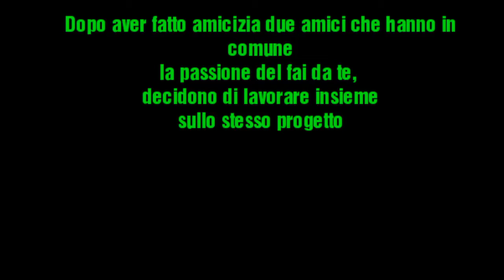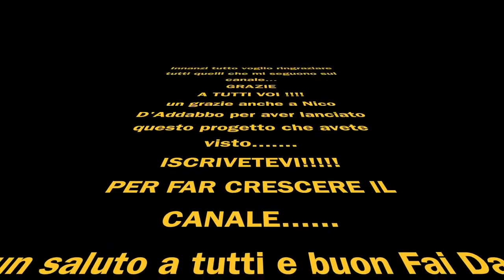Porta lumino fai da te,legno e plexsiglas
Questo progetto  è stato realizzato in collaborazione con WOOD BROTHERS . Legno e plexiglass